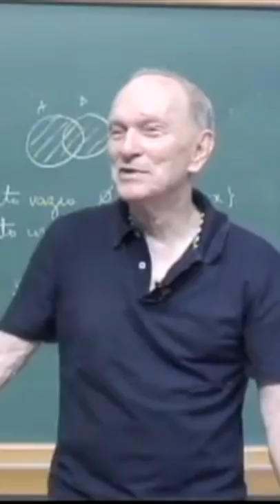ERRO NA CONSTITUIÇÃO | Elon Lages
PAPMEM: Janeiro de 2012 - Conjuntos e Números Naturais - Prof. Elon Lages Lima